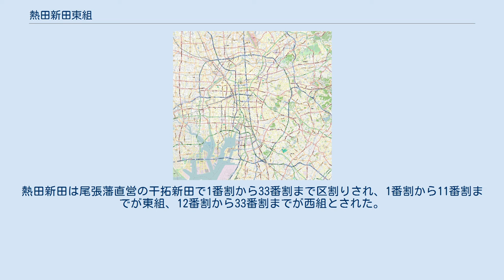熱田新田東組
熱田区の町・字
中川区の町・字
名古屋市港区の町・字
日本 」 愛知県 」 名古屋市 」 中川区 」 熱田新田東組 日本 」 愛知県 」 名古屋市 」 熱田区 」 熱田新田東組 日本 」 愛知県 」 名古屋市 」 港区 」 熱田新田東組 熱田新田東組（あつたしんでんひがしぐみ）は、愛知県名古屋市中川区・熱田区・港区の地名。
 中川区熱田新田東組は、字西川縁が同区南東部に位置し、東は十一番町、西は玉川町に接する。
字西川縁・東川縁は中川運河の河川用地にも残り、東に玉川町、西に小碓町字十二番割がそれぞれ接する。
字十番割はJR名古屋港線の線路敷に残る。
 熱田区熱田新田東組は、区南西端のJR名古屋港線の線路敷に字八九ノ割・十番割がそれぞれ残る。
字甲船蔵・乙一ノ割は、堀川の河川用地に残る。
字割出は名古屋市道江川線のごく僅かな道路用地に残り、周囲を六番に接する。
 港区熱田新田東組も同様に、字十番割・十一番割が区南部のJR名古屋港線の線路敷に残存する。
字東川縁は中川運河の河川用地に存在し、東に新川町が接する。
字根走は、名古屋市道東海橋線の道路用地に残り、東に辰巳町、西に新船町、南に辰巳町・津金、北に新川町・東海通・五番町・三番町がそれぞれ接する。
 熱田新田東組には小字が残る。
字は以下の通り。
消滅した字については背景色 で示す。
 国勢調査による人口の推移 江戸期に開発された熱田新田の東半分に相当する。
熱田新田は尾張藩直営の干拓新田で1番割から33番割まで区割りされ、1番割から11番割までが東組、12番割から33番割までが西組とされた。
 ウィキメディア・コモンズには、熱田新田東組に関するカテゴリがあります。